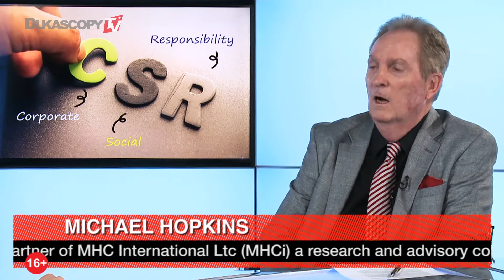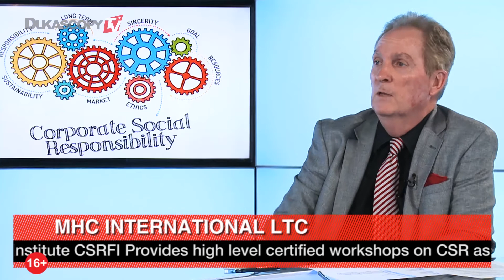Если бы компании могли голосовать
Только подумайте, если бы компании в Англии могли голосовать, то они бы не проголосовали за Брексит. Майкл Хопкинс, член правления и партнер в MHC International Ltc.